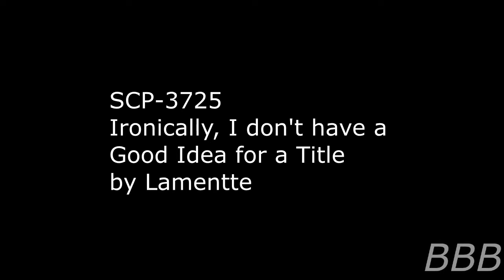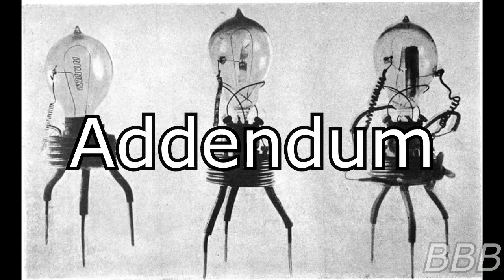SCP 3725 Ironically, I don't have a Good Idea for a Title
SCP-3725 is Millard Carlton, an amateur writer whose ideas manifest as living light bulbs that communicate in Morse about the ideas. However, if any of Millard's ideas were put into paper...